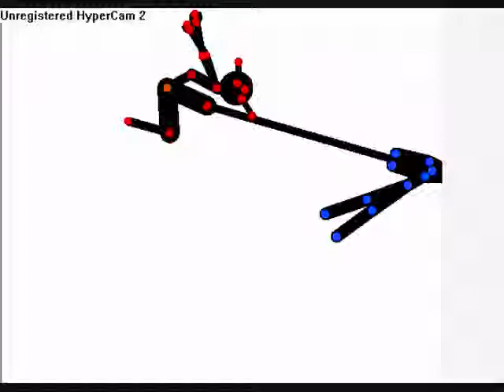luffy sound test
do u like?